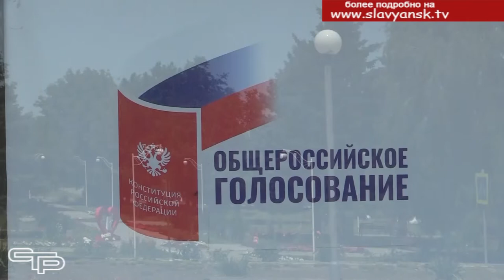Голосование идет динамично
В нашем муниципалитете уже с  25 июня идет голосование по поправкам в Конституцию Российской федерации. Для безопасного волеизъявления славянцев созданы все условия